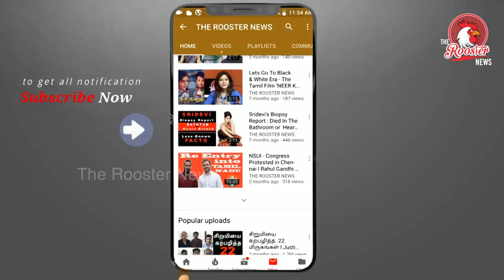ஒரு பிரியாணி விலை ரூ.40,076? I Chennai Student lost Rs 40,076/- ordering Biriyani from UBER EATS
Chennai Girl Paid Rs. 40,000 To A Fraud To Eat One Plate Of Biriyani !! SHOCKING !!

According to the report , Priya Agarwal who lives in Chennai Sowcarpet went to Vadapalani with her friends and ordered one plate of Biriyani through Uber Eats food delivery app. Unfortunately her order got automatically cancelled. The amount of 76 Rs. she paid for the Biriyani online  was not received by her. In order to inquire about the issue, Priya googled for the customer care service number of Uber eats.

Priya, who was not aware of it started to share her bank details with the fraud. The person who disguised as the UBER employee reportedly asked her to credit Rs.5,000 to his Google pay as the amount 76.Rs is very low to refund. He promised her that Rs.5076 will be credited to her in the phone call.

Priya who believed it sent him 5,000 through Google pay and waited for her amount to be credited. She didn’t receive the money as expected. The fraud who knows the details of her Bank account asked her to share the OTP number sent to her cell phone and promised to credit the money of her.

Unaware of the con, Priya shared OTP for 8 times back to back according to the instructions of the fraud. And later she realized that every time she shared an OTP, 5000 Rs. from her account has been deducted. On the whole she lost Rs. 40,000 to the fraud. She came to know about the truth, it was very late that the fraud ended up the contact from her.
After realizing that it is a fake customer care number, Priya lodged a complaint in Vadapalani Police station and the cops are investigating about the phone number the fraud called from. It is high time for us to be aware of things happening in online, especially while providing details such as Bank details and OTPs to strangers.

ஒரு பிரியாணி விலை ரூ.40,076!'- ஆன்லைனில் ஏமாந்த சென்னை கல்லூரி மாணவி

சென்னையைச் சேர்ந்த கல்லூரி மாணவி, ஆன்லைனில் பிரியாணி ஆர்டர் செய்துள்ளார். அப்போது, பிரியாணிக்கான ஆர்டர் கேன்சல் ஆனதோடு அதற்கான 76 ரூபாய் பிடித்தம் செய்யப்பட்டது. இதையடுத்துதான் பிரியாணிக்காக அந்த மாணவி 40,000 ரூபாய் இழந்துள்ளார்.

Hyderabadi Chicken Dum Biryani | Restaurant Style Eid Special Biryani At Home By Cook with Fem